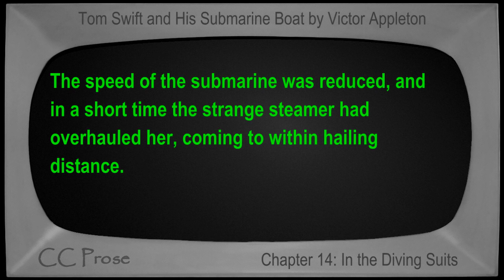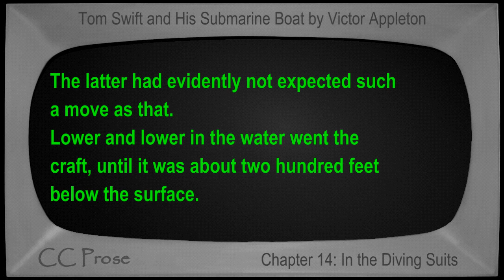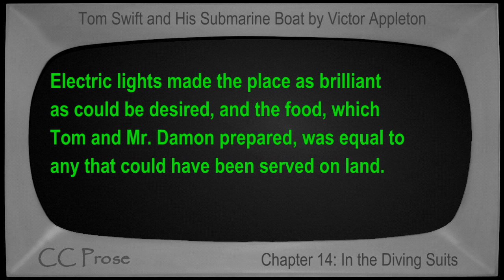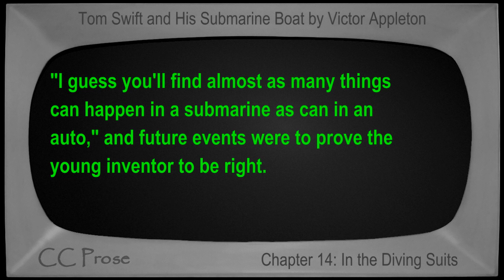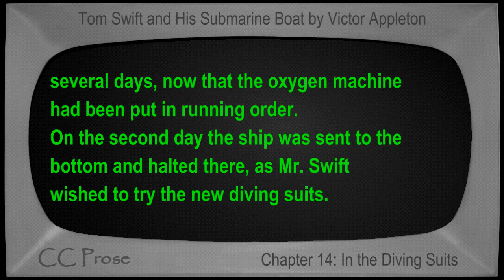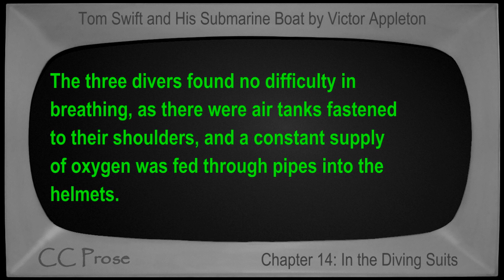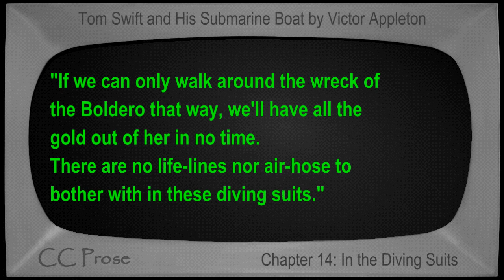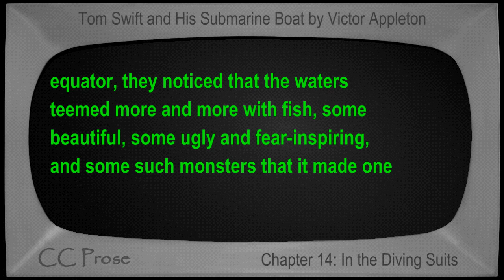Chapter 14 - Tom Swift and His Submarine Boat by Victor Appleton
Chapter 14: In the Diving Suits. Book number 4 in the Tom Swift series. First published in 1910. Children's VideoBook with synchronized text, interactive transcript, and closed captions in multiple languages. Read by Mike Vendetti